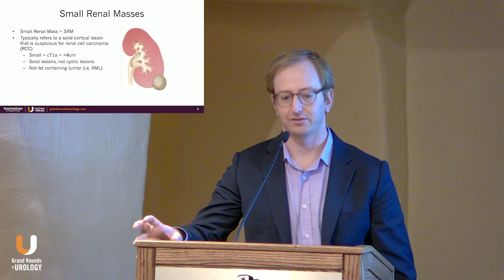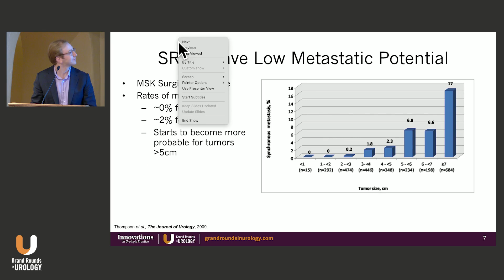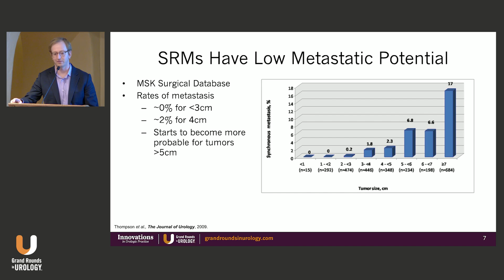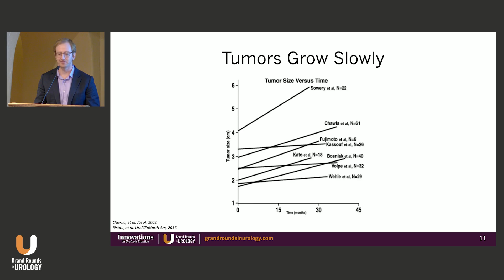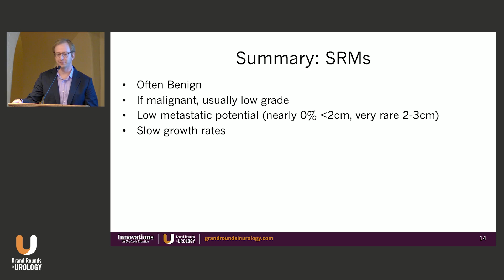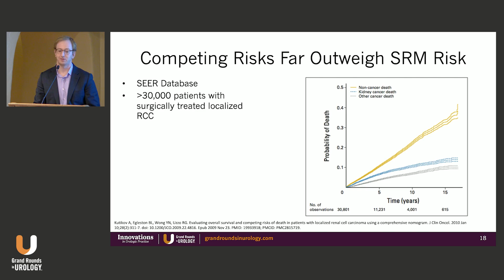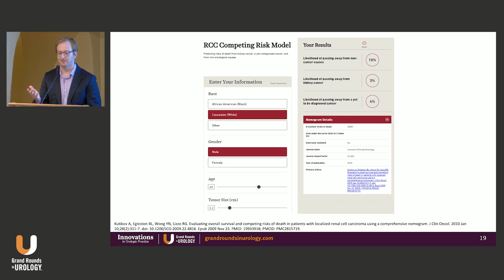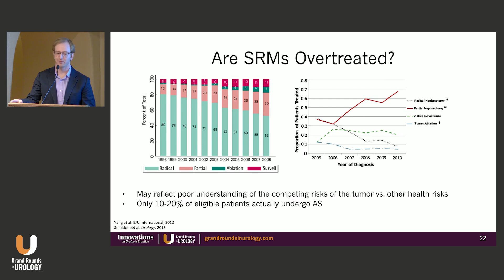Competing Risks for Small Renal Masses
Jeremy Slawin, MD, MBA, addresses risks in managing small renal masses (SRM), balancing treatment versus active surveillance of low risk disease.